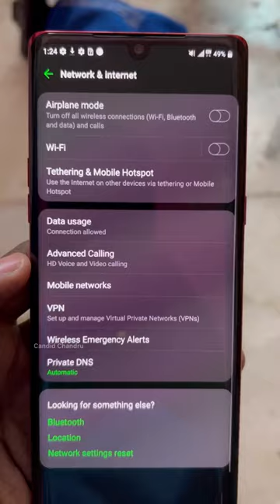LG Velvet 14,500 Curved Display 👌 camera super but jio volte not support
@O2TRUEMOBILES for mobile enquiry